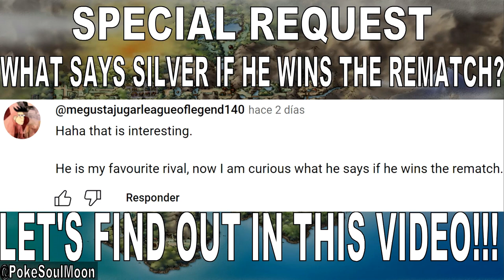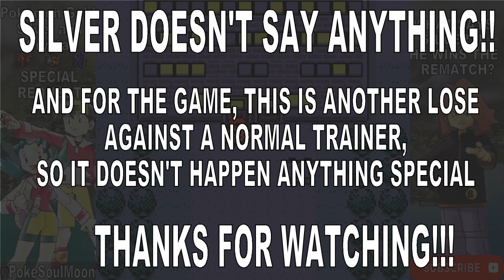*SPECIAL REQUEST:* What says SILVER if he wins the rematch?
A few days ago @megustajugarleagueoflegend140  asked what says Silver if he wins the rematch. Here is the video to discover this question.